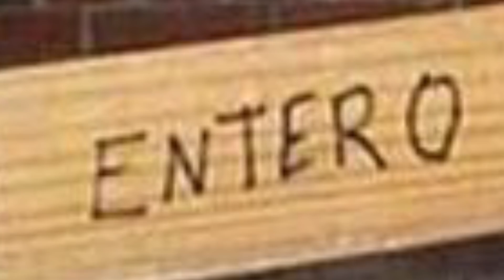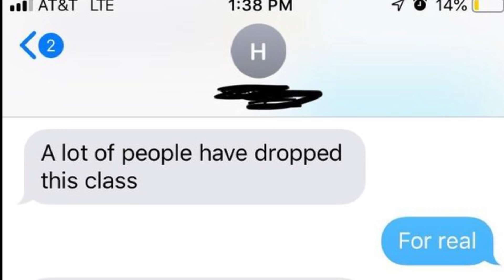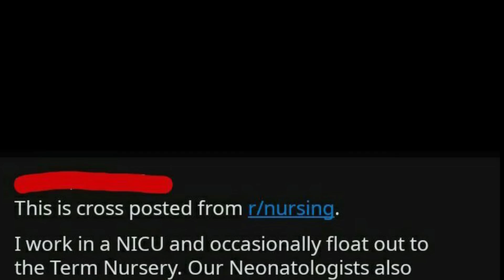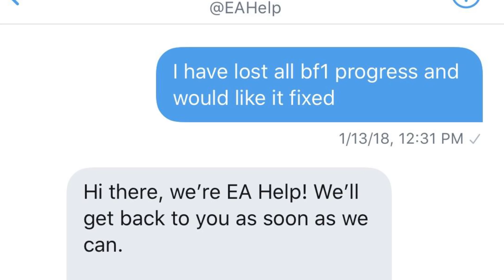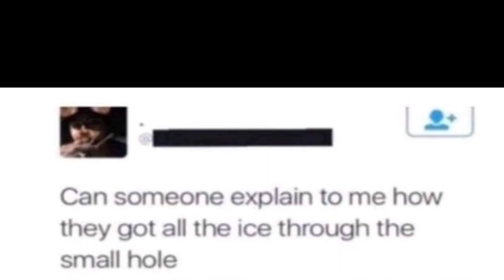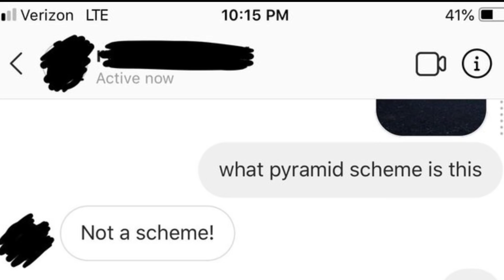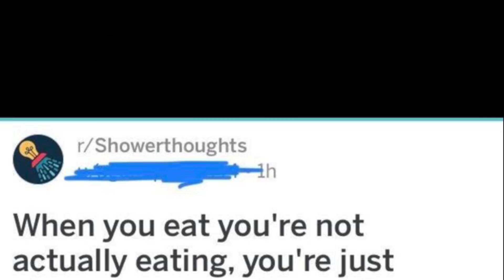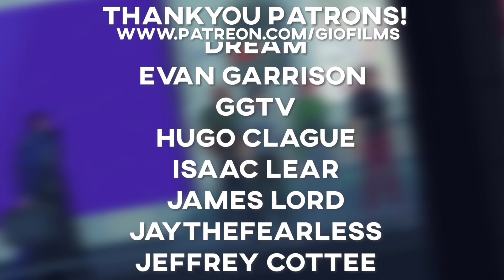r/facepalm Best Posts #13